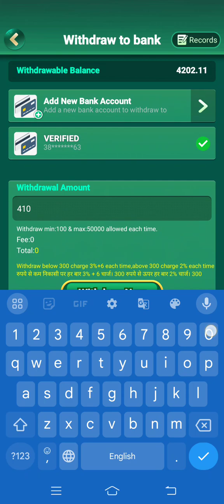India1 Games Jungle Delight Big b win